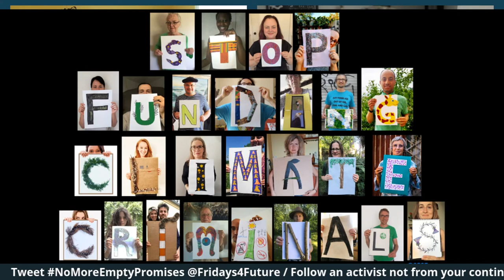Kapanış Paneli: Gençlik Örgütlenmeleri Üzerinden Güç Biriktirmek